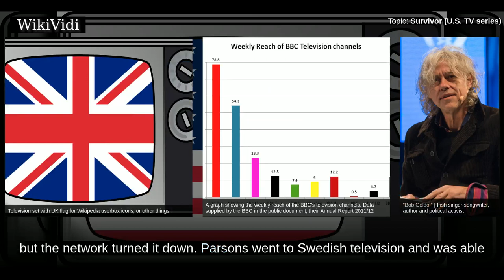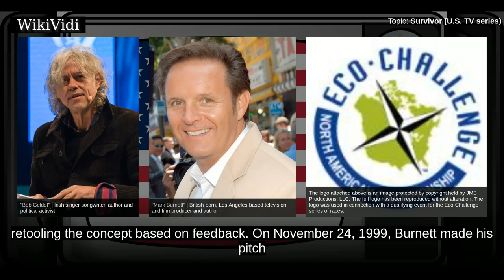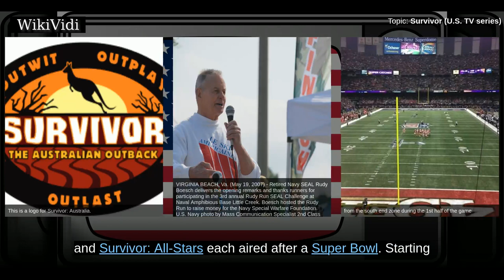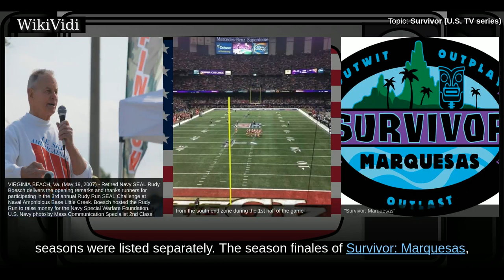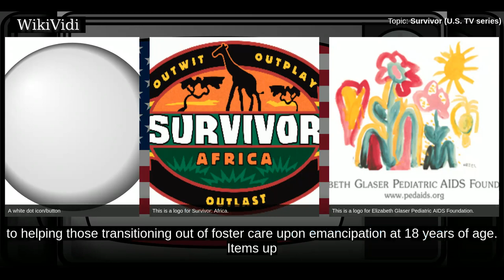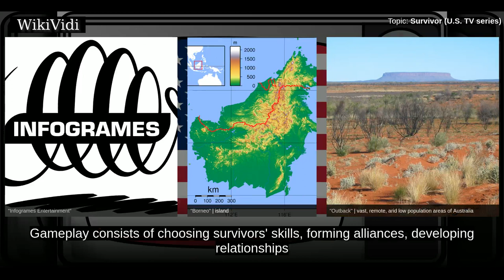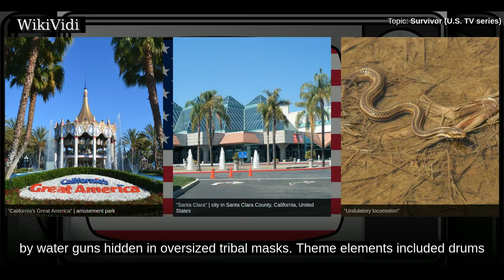SURVIVOR (U.S. TV series) - WikiVidi Documentary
Survivor is the American version of the international Survivor reality competition television franchise, itself derived from the Swedish television series Expedition Robinson created by Charlie Parsons which premiered in 1997. The American series premiered on May 31, 2000, on CBS. It is hosted by television personality Jeff Probst, who is also an executive producer along with Mark Burnett and original creator, Parsons.  The television show places a group of strangers in an isolated location, where they must provide food, fire, and shelter for themselves. The contestants compete in challenges for rewards and immunity from elimination. The contestants are progressively eliminated from the game as they are voted out by their fellow contestants, until only one remains and is given the title of "Sole Survivor" and is awarded the grand prize of US$1,000,000.  The American version has been very successful. From the 2000–01 through the 2005–06 television seasons, its first eleven seasons  rate...

Shortcuts to chapters:
00:02:52: Format and rules
00:05:08: Series overview
00:05:56: Concept
00:07:30: Locations
00:08:17: U.S. television ratings
00:09:41: Post-show auctions
00:10:29: Home media releases
00:11:00: Video games
00:12:51: Soundtracks

Copyright WikiVidi.